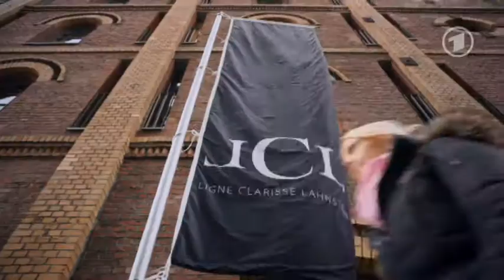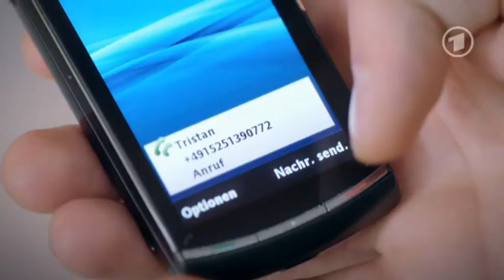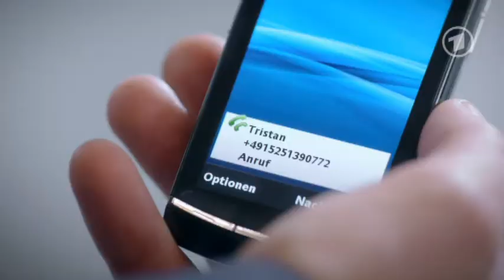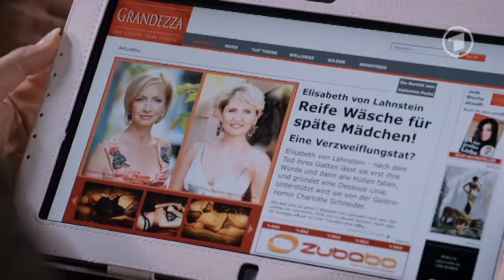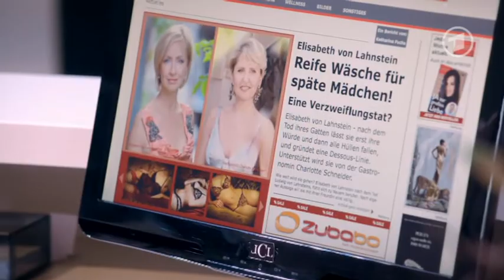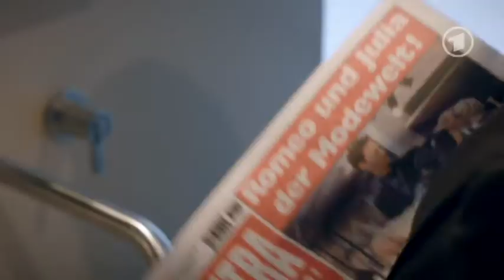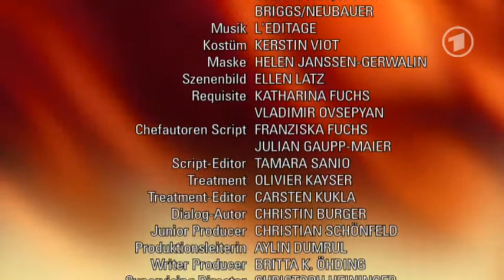Folge 4409 Erkaltete Glut Mittwoch, 27.11.2013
Tristan zögert: Soll er Alexas Angebot, mit ihr nach Shanghai zu gehen, annehmen, oder sich doch loyal seiner Familie gegenüber zeigen und bleiben? Schließlich vertraut er sich Rebecca an. Die macht ihm klar, dass gerade jetzt der Zeitpunkt ist, um seiner Familie zu beweisen, dass sie auf ihn zählen kann. Rebeccas Worte erreichen Tristan und beide entwickeln eine Idee, den Familienbesitz zu retten. Dabei werden sie jedoch beobachtet.

Sebastian bemüht sich, trotz der vielen Arbeit mit Frida die ungeplante Schwangerschaft zu besprechen. Tatsächlich kommt es über diese Gespräche zu einer Annäherung, bei der Sebastian sich endlich einmal wieder entspannen kann. Er ist froh, Frida an seiner Seite zu haben und sicher, dass sie beide es schaffen werden, bezüglich des Kindes die richtige Entscheidung zu fällen. Sieht Frida das genauso?

Elisabeths und Charlies Enthusiasmus, ihre Dessous-Kollektion zu vermarkten, wird ausgebremst, als sie erkennen, dass ihr Projekt weder von Frank noch von der Öffentlichkeit ernst genommen wird. Sie beschließen aber, sich gerade deswegen als Geschäftsfrauen zu beweisen -- und erhalten dabei überraschend Unterstützung.